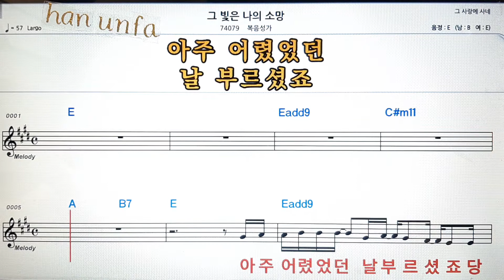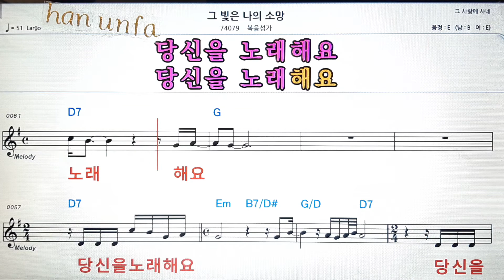그 빛은 나의 소망/복음성가💋노래방 반주*기타 코드 악보*가라오케💖Karaoke*Sheet Music*Chord*MR